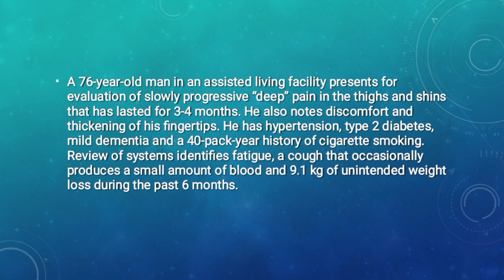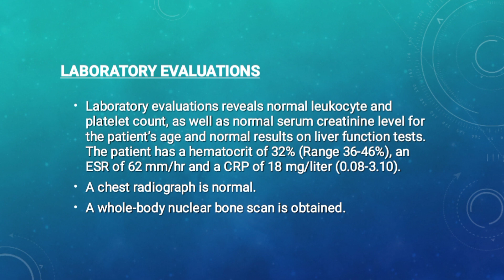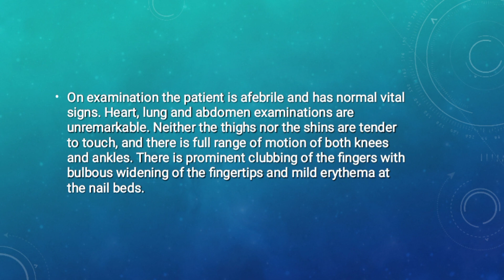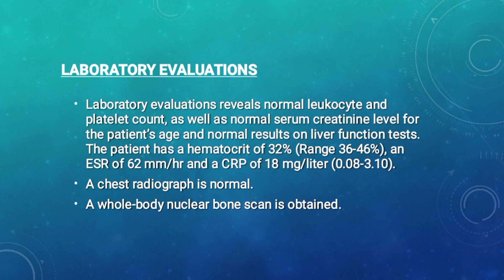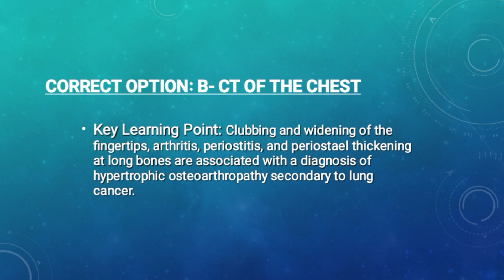MCQ No. 66 for FCPS-II (Medicine)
Reference: New England Journal of Medicine, October 31, 2023